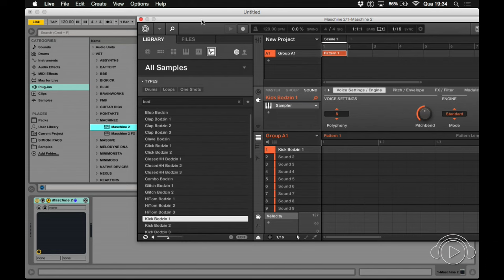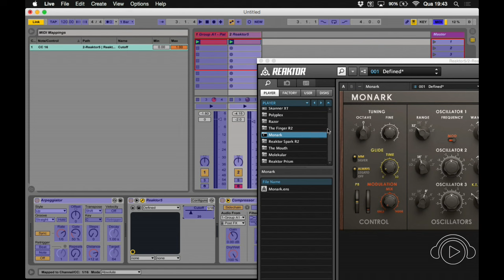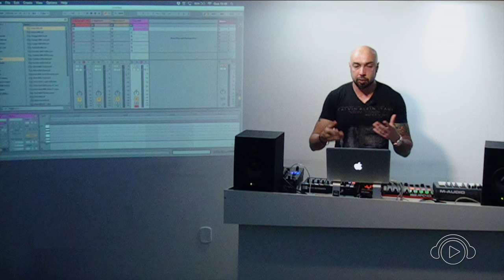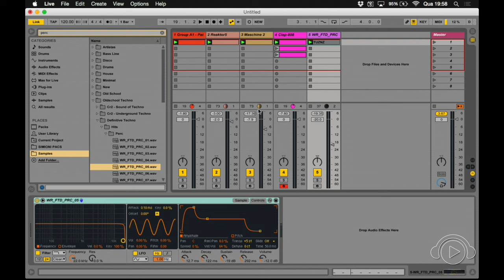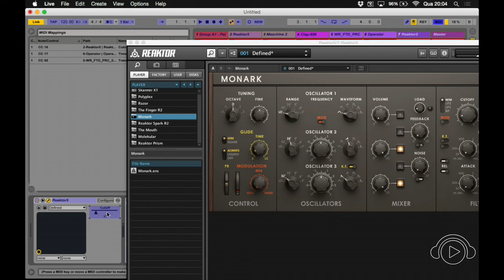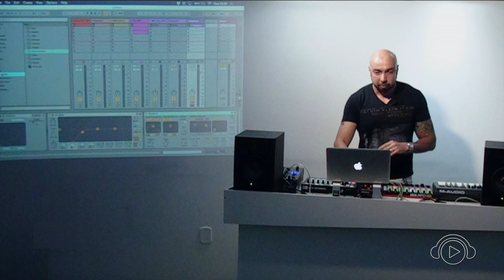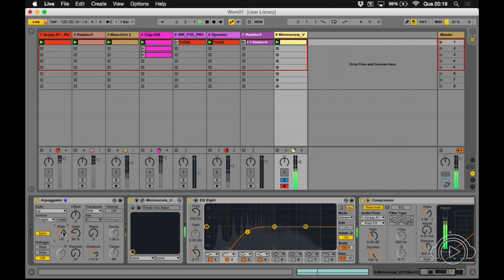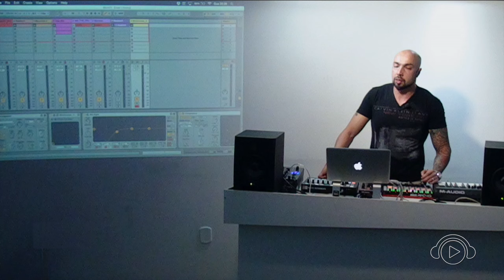Truques de produção no Ableton Live 9 com Rene Castanho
O professor Rene Castanho (Pe & Ban, Blackskull) demonstrou diversos macetes que vão te ajudar a produzir de forma mais dinâmica e organizada.

Mudar imagem da IntroPelo terceiro ano consecutivo promovemos uma série de workshops gratuitos sobre discotecagem, produção musical e mercado da música eletrônica, com convidados da cena e os mestres da casa.